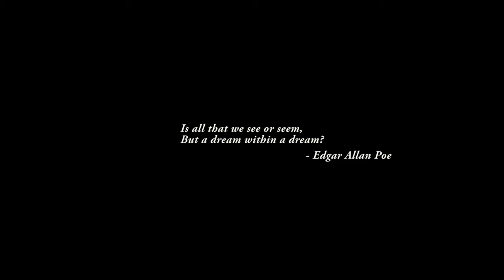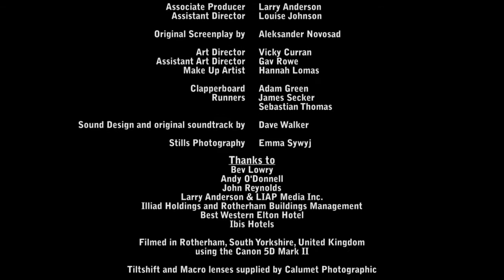Land of Dreams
David dreams of a new life, of a greater spirituality, of a break with his modern existence. He must leave behind the empty materialism of his life and seek a greater connection with the earth on which he lives.

A short film from Eye Films Limited. Starring Mhairi Calvey and Rick Bithell.

Written by Alexander Novosad, directed by Jon Rosling and produced by Rob Yeomans.